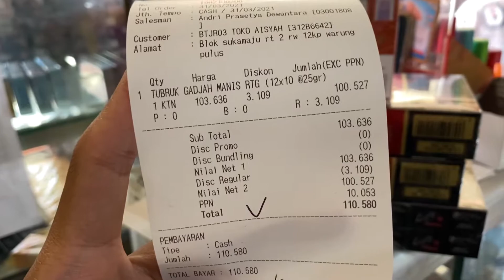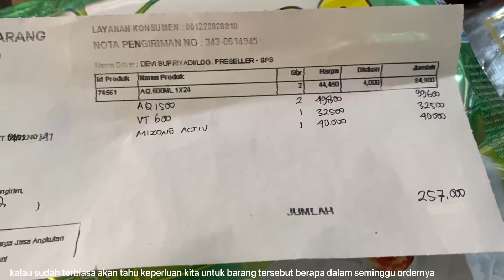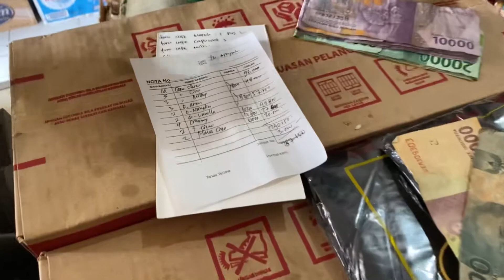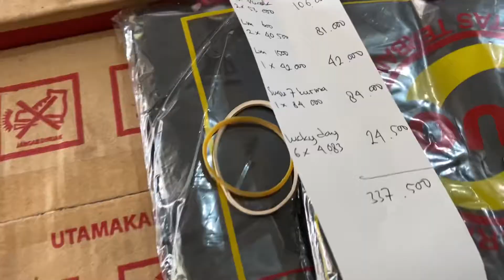Mengenal Lebih Dekat Dengan Sales Distributor Ke Toko Sembako Aisyah26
kembali lagi kitaaaa di channel elvian family
Nah kali ini saya akan membahas tentang sales yang berkunjung ke toko sembako aisyah26
Ada sales apa saja sih dan bagaimana cara ordernya yuukkk semak videonya sampai selesai